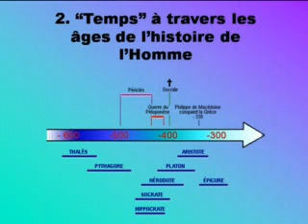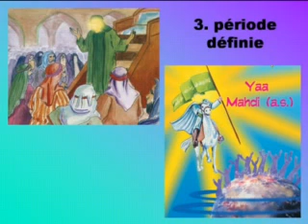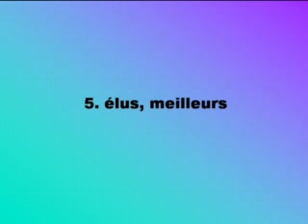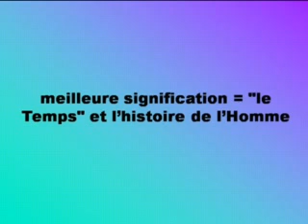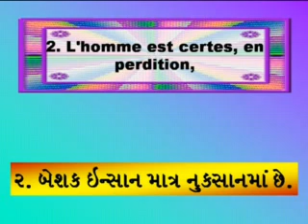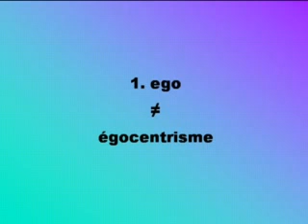Tafssir de la Sourate Asr gujrati francais 3eme partie